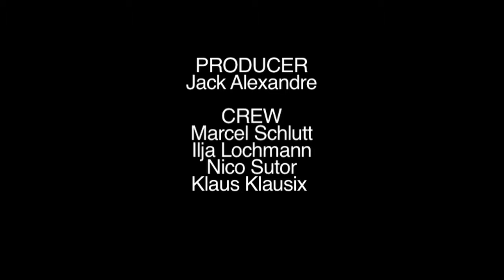RICH BITCH - 3 Years KALTBLUT BDAY ISSUE Trailer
RICH BITCH - 3 Years KALTBLUT BDAY ISSUE Fashion Short! Out December 2014! Digital only
A film by Tatjana Meirelles for KALTBLUT Magazine. tatjanameirelles.com
Produced by Jack Alexandre for KALTBLUT Magazine
Concept + idea by Marcel Schlutt + Nico Sutor for KALTBLUT Magazine 2014
Crew: Ilja Lochmann, Klaus Klausnix
Special THANKS to Chantals House of Shame Berlin @Bassy Club, Mirko Schröder, Jack Alexandre
DIGITAL ISSUE OUT DECEMBER 2014